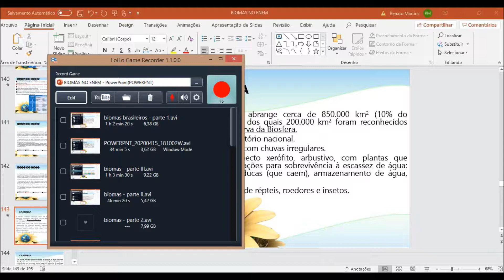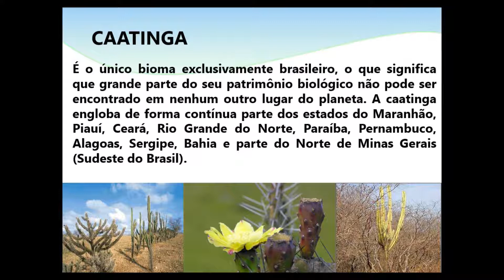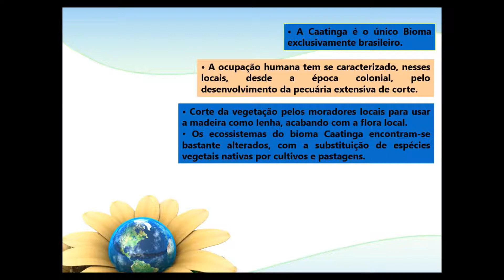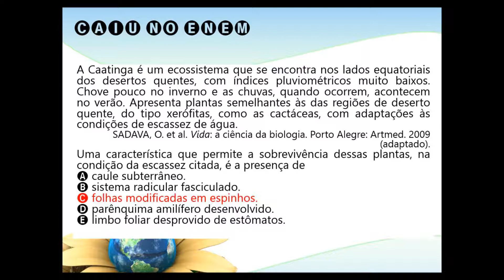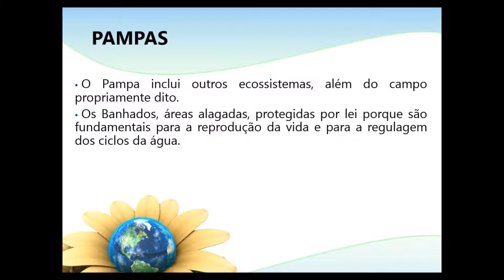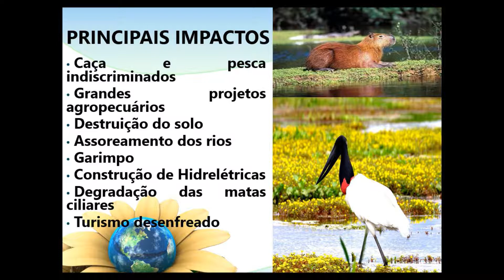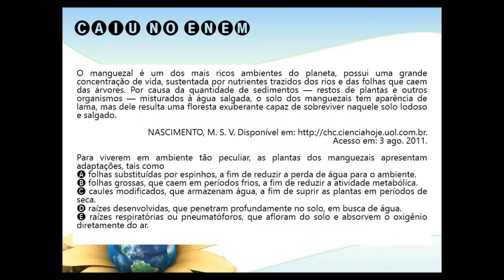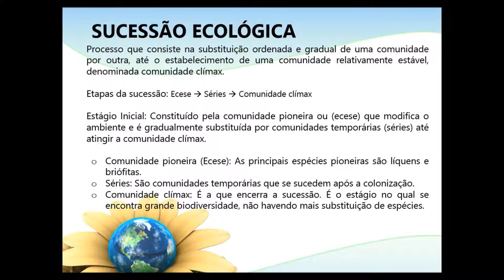CURSO - BIODIVERSIDADE E BIOMAS PARA O ENEM - PARTE 6